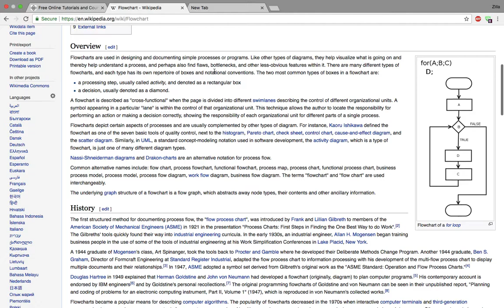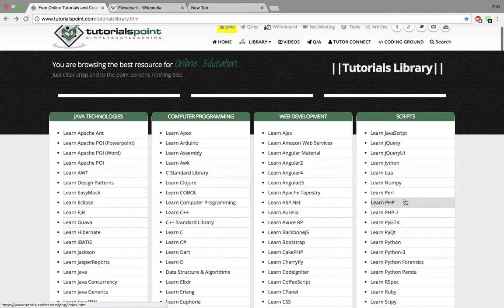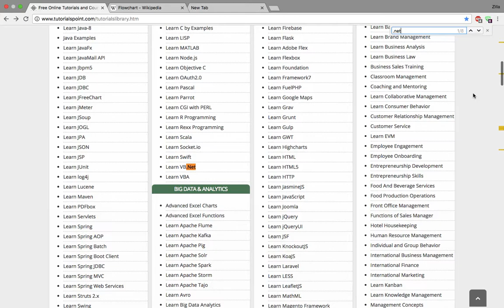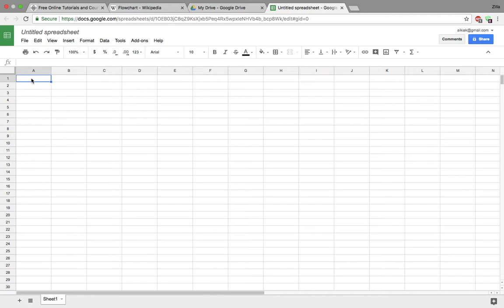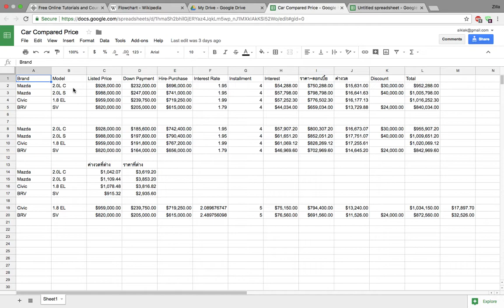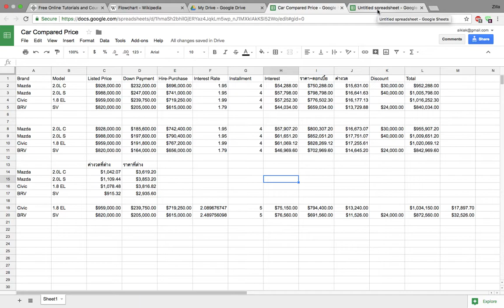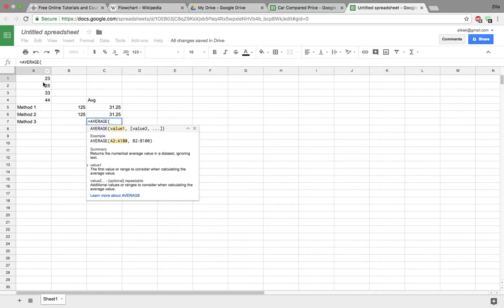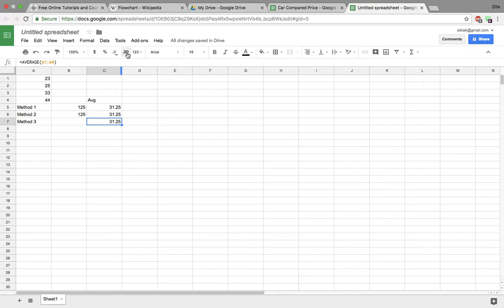HowTo Programming # 1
เพราะฉันไม่ใช่ครู ฉันเลยไม่สอนแบบที่ครูสอนเป๊ะๆ ตอนแรก เริ่มเกริ่น กับเรื่องตัวแปร